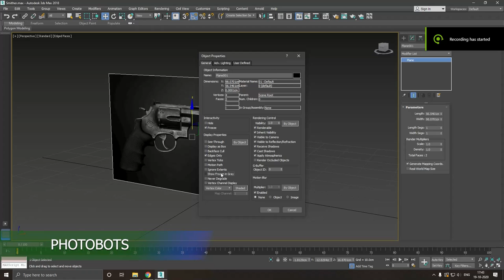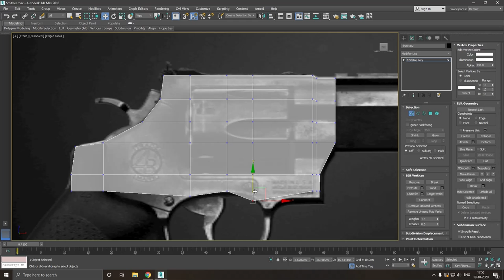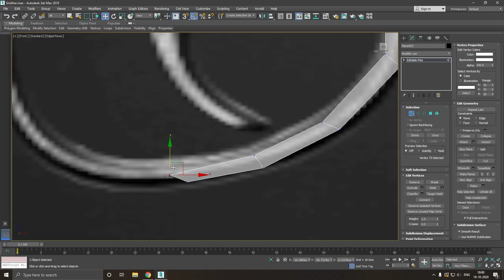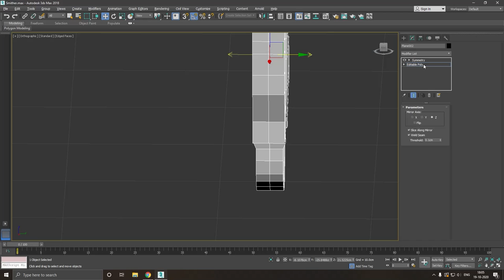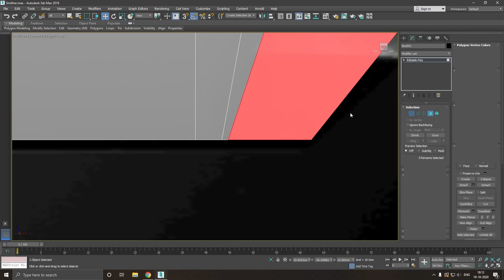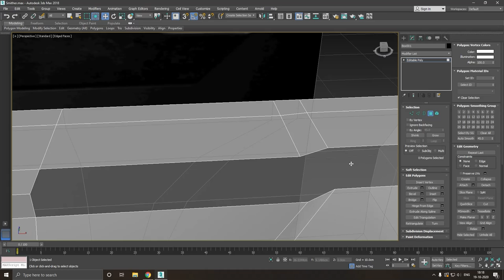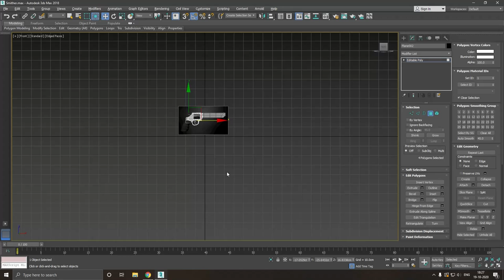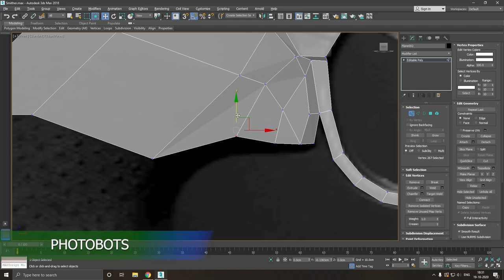Modeling Stealth hunter 3ds max tutorial part - 1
Youtube Library